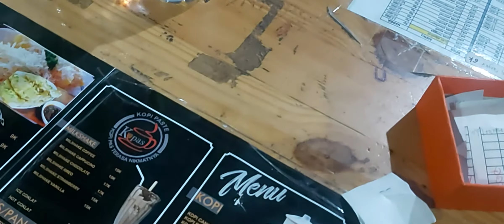Kopi Paste (KOPAS) Daerah Istimewa Yogyakarta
Alamat: Jl. Sorowajan Baru No.277, Jomblangan, Banguntapan, Kec. Banguntapan, Bantul, Daerah Istimewa Yogyakarta 55198